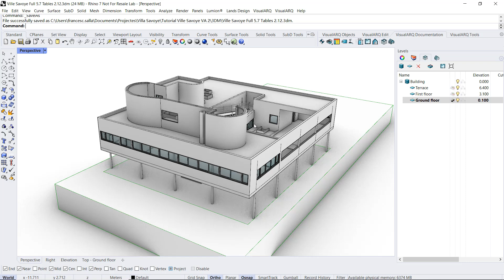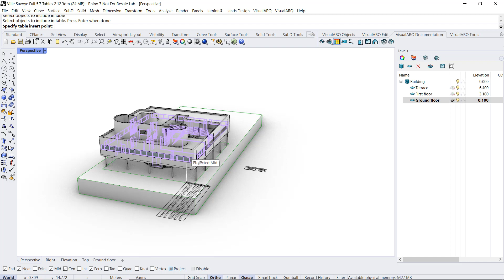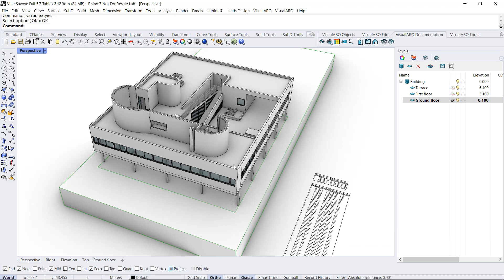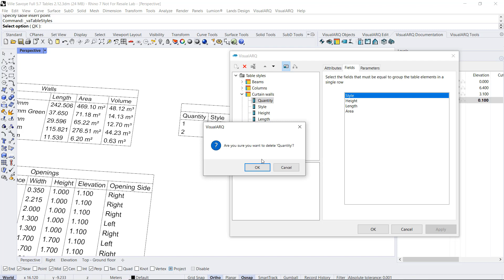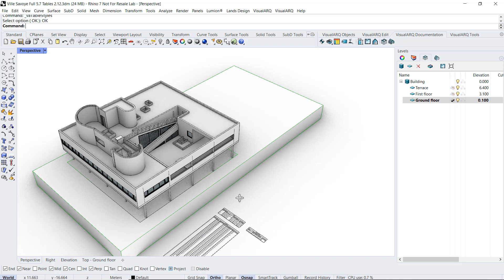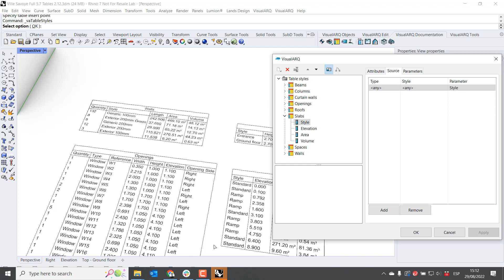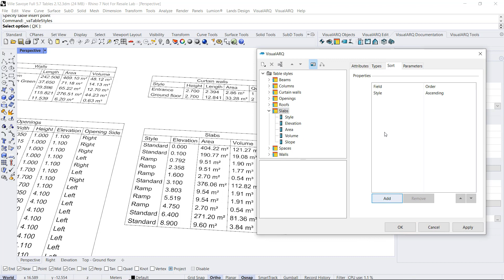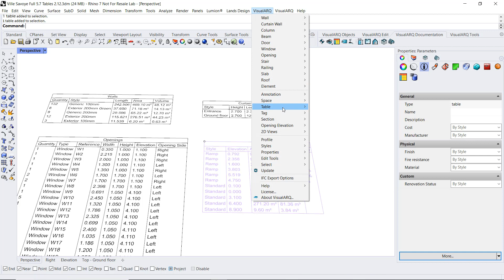VisualARQ 2 tutorial - 5.7 Create Quantity take-offs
This video tutorial shows the features of the Table command, which can list the information of the objects in the model.

0:00 Insert a table for walls and openings
1:12 Create a new table style for listing Curtain walls
3:06 Grouping and ungrouping objects in tables
4:10 New table style for slabs
5:40 Listing custom parameters in tables
6:52 Export tables to Excel

This is part of the Villa Savoye video tutorial.